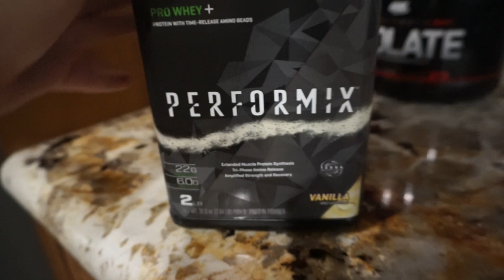3 Guys, 1 Bike